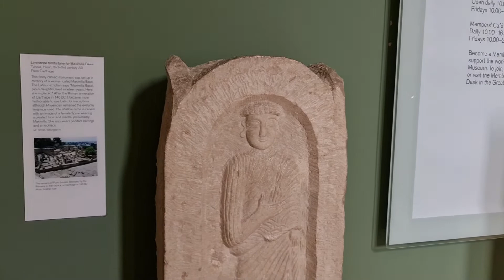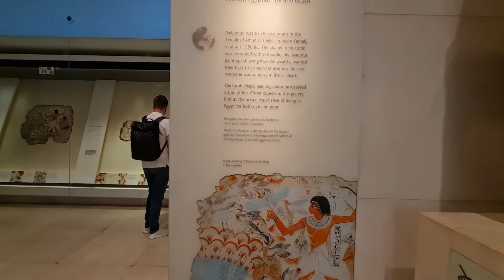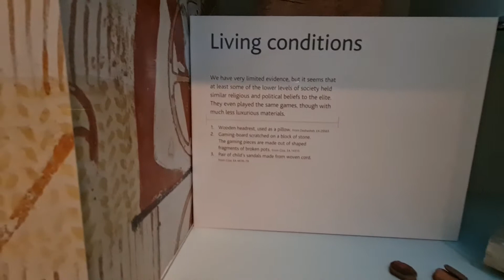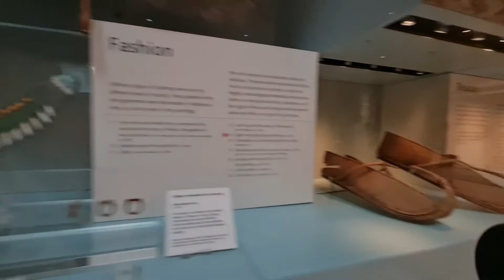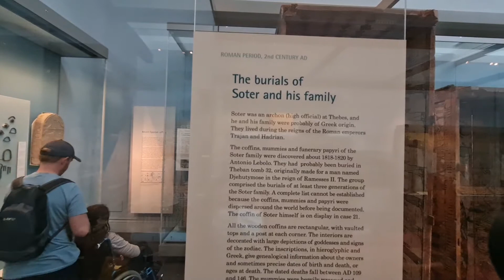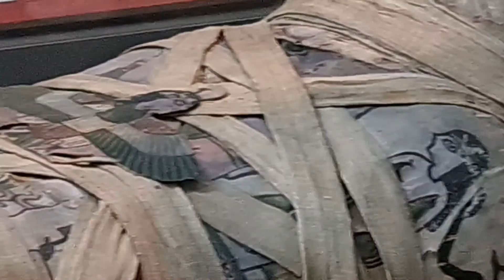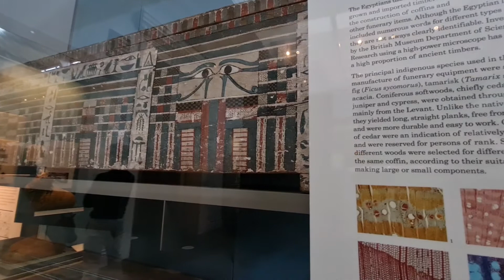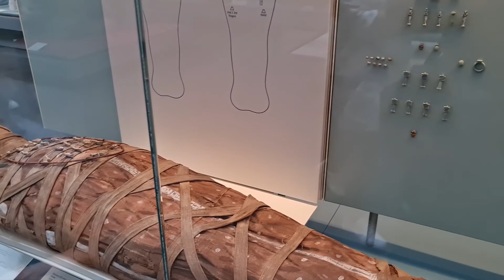British Museum 3,000 years old Egyptian mummies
Please offer prayers and masses for the eternal repose of the souls who once dwell in these bodies,we often forget that these are not just ancient artifacts ,but these were once human beings who have a soul, who were loved and have loved.Some of them lived around the time of Moses and King David.The battery on my phone was drained faster than usual while filming so I decided to stop.